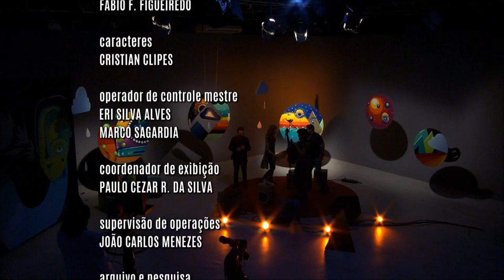Radar | TVE - João Guarani - 07/05/2019